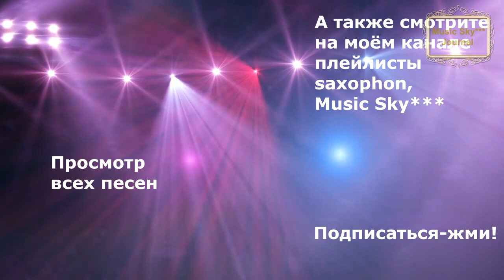Нежно Tenderly Музыкальный журнал RifkatXband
ДРУЗЬЯ !!! Я "ВЫХОЖУ В ЭФИР" по  ПЯТНИЦАМ ЕЖЕНЕДЕЛЬНО В 17-00.
Это видео кавер-версия песни из репертуара Френка Синатры с добавлением моего соло саксофона
Фрэ́нсис А́льберт Сина́тра (англ. Francis Albert Sinatra: 12 декабря 1915, Хобокен, Нью-Джерси — 14 мая 1998, Лос-Анджелес) — американский киноактёр, кинорежиссёр, продюсер, шоумен, певец (крунер). Одиннадцать раз становился лауреатом премии «Грэмми»[5]. Славился романтическим стилем исполнения песен и «бархатным» тембром голоса.
В XX веке Синатра стал легендой не только музыкального мира, но и каждого аспекта американской культуры[6]. Когда его не стало, некоторые журналисты писали: «К чёрту календарь. День смерти Фрэнка Синатры — конец XX века»[6]. Певческая карьера Синатры стартовала ещё в 1930-х годах, а к концу жизни он считался эталоном музыкального стиля и вкуса[7]. Песни в его исполнении вошли в классику эстрады и стиля свинг, стали наиболее яркими образцами эстрадно-джазовой манеры пения «крунинг», на них воспитаны несколько поколений американцев. В молодые годы имел прозвище Фрэнки (англ. Frankie) и Голос (англ. The Voice), в более поздние годы — Мистер Голубые Глаза (англ. Ol' Blue Eyes), а затем — Председатель (англ. Chairman). За 60 лет активной творческой деятельности записал около 100 неизменно популярных дисков-синглов, исполнил все самые известные песни крупнейших композиторов США — Джорджа Гершвина, Харольда Арлена, Кола Портера и Ирвинга Берлина.

Помимо музыкального триумфа, Синатра был и успешным киноактёром, высшей точкой его карьеры стал «Оскар», 1954 года за лучшую мужскую роль второго плана[8]. В его «копилке» содержится множество кинонаград: от «Золотых глобусов» до премии Гильдии киноактёров США. За свою жизнь Синатра снялся более чем в 60 кинофильмах, наиболее известными из которых стали «Увольнение в город», «Отныне и во веки веков», «Человек с золотой рукой», «Высшее общество», «Гордость и страсть», «Одиннадцать друзей Оушена» и «Маньчжурский кандидат».

Фрэнк Синатра удостоен премий «Золотой глобус», Гильдии киноактёров США и Национальной ассоциации содействия прогрессу цветного населения, а за год до кончины награждён высшей наградой США — Золотой медалью Конгресса.
Моя лицензия:
Optimization:
рифкат сайфутдинов, rifkatxband, рифкат сайфутдинов, музыкальный, музыкальный, журнал, журнал, музыкальный журнал, музыкальный журнал, rifkatxband, rifkat xband, музыка, music sky, saxophone